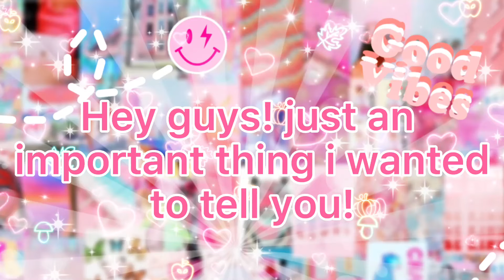Changing my name!